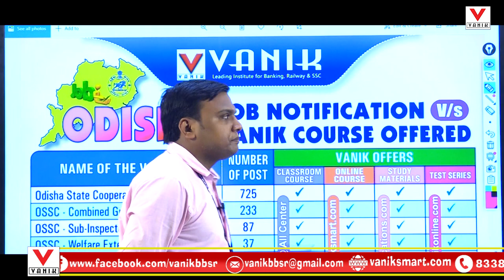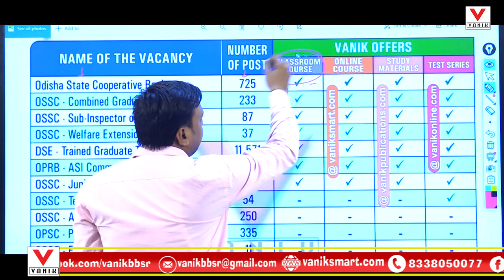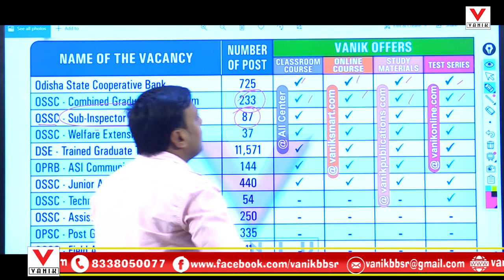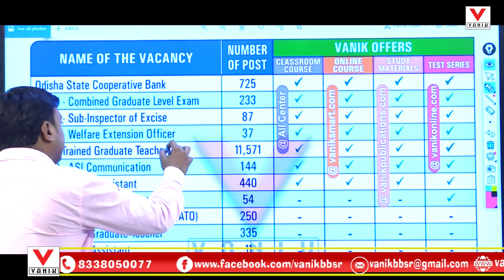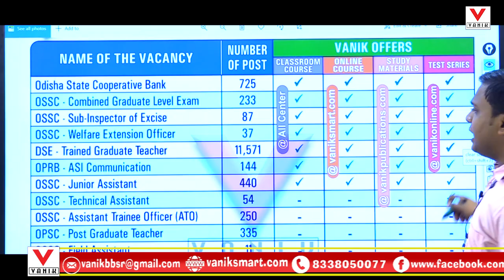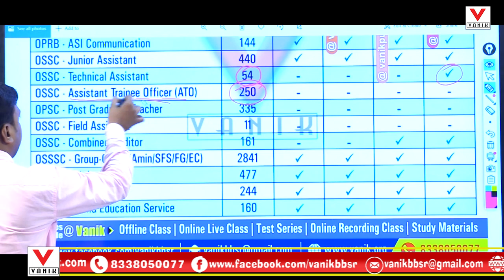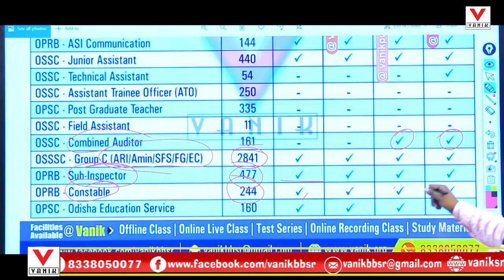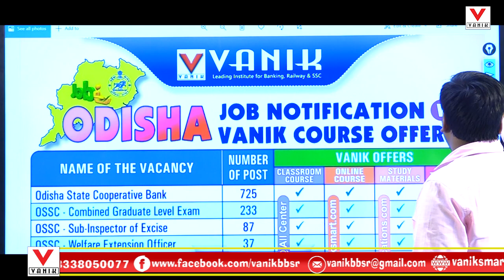ODISHA JOB ALERT WITH VANIK COURSES OFFERED | ONLINE,OFFLINE ,TEST SERIES AND BOOKS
ODISHA JOB ALERT WITH VANIK COURSES OFFERED | ONLINE,OFFLINE ,TEST SERIES AND BOOKS AS PER SYLLABUS